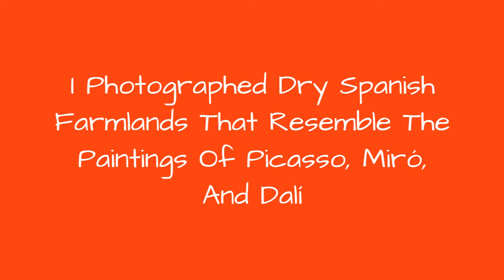I Photographed Dry Spanish Farmlands That Resemble The Paintings Of Picasso, Mir, And Dal 🙃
The series 'Sur/Real Lands' I made during the last couple of days of 2018 in the aridest regions of Spain.I traversed the hill filled countryside near Zaragoza and Toledo, where, along the backs of the mountains, dried out streams had become farmland. Not only were these parcels easy to reach, but the soils moisture and fertility produced by the streams deposits helped farmers in the dry summer season. That is why in the picture we see there are exclusively two crops: olive plantations, which can bear the great heat, and wheat, which is harvested at the start of summer before the drought sets in.Surely, the local farmers are not aware of what abstract formations their work has formed since they are only visible from the sky. After long hours of research and looking at satellite maps I was able to choose the most interesting sites. Later, on location, I photographed them in the best possible light.The completed pieces are actually specially produced aerial photos that appear to be abstract paintings. They are landscapes with no horizon. The aerial perspective flattens the topography onto a plane, thus reinterpreting the landscape. Hills become patches and the slopes in between become lines, drawing map-like traces along the surface, which seems like a painters canvas
0:00 - Intro
0:00:12 - Valdemoracho
0:00:21 - El Presado Quadrado
0:00:30 - Arroyo De Guaten
0:00:39 - Valdecarabanos
0:00:48 - Val De La Cierva
0:00:57 - Valdemoracho
0:01:06 - Camino Del Molino De Cerca
0:01:15 - Casar A La Guardia De Cerca
0:01:24 - Val De San Jorge
0:01:33 - Botorrita
0:01:42 - Pealba Brumoso
0:01:51 - Valdecelada
0:02:00 - Vall De Mateo
0:02:09 - Val De Carro
0:02:18 - Las Arroyadas
0:02:27 - Calle Collados
0:02:36 - Sierra Del Romeral
0:02:45 - Esquivias
0:02:54 - Candasnos